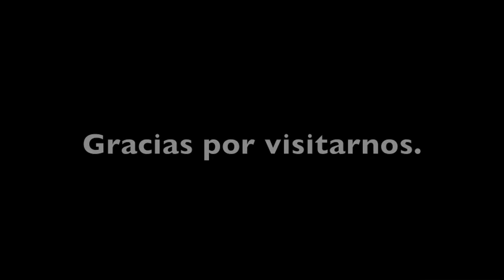Como Montar Puntos Con Dos Agujas- Como Tejer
Tres formas mostrando como montar puntos de tejido sobre dos agujas: forma 'Mariposa', Montando del Ultimo Punto y Nivel Intermedio (el más rapido).
Subscribase para recibir mas videos en Español!